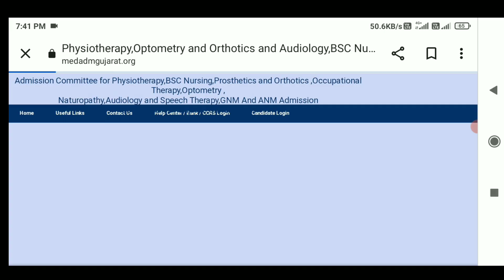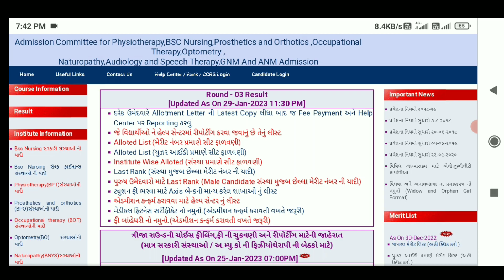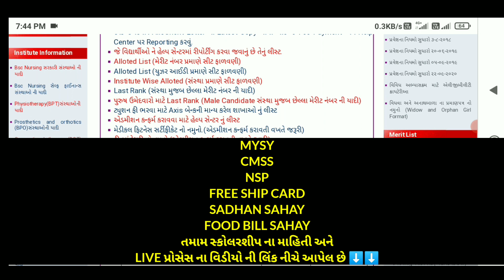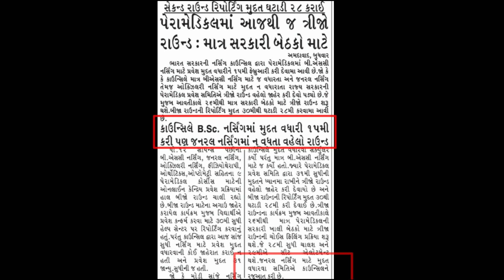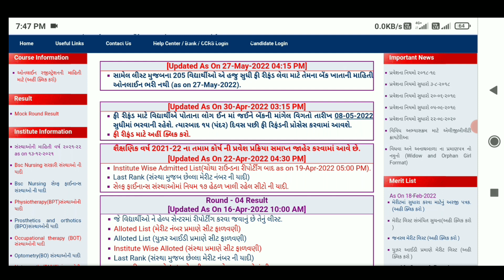Paramedical Admission Gujarat 2023 | Rules 17 Admission Details | Scholarship Gujarat Mahiti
Comming Soon.

paramedical admission gujarat
paramedical councelling gujarat
gnm nursing admission 2023 gujarat
gujarat gnm nursing admission 2022
bsc nursing admission 2023 gujarat
paramedical form fill up 2023 gujarat
paramedical admission gujarat 2023
baslp gujarat admission 2023
bpt admission gujarat 2023
voice of education
medmegujarat
bsc nursing admission gujarat
gnm admission gujarat
anm admission gujarat
bpt admission gujarat
paramedical admission gujarat
bsc nursing 2023 gujarat
bsc nursing gujarat admission
bsc nursing colleges in gujarat